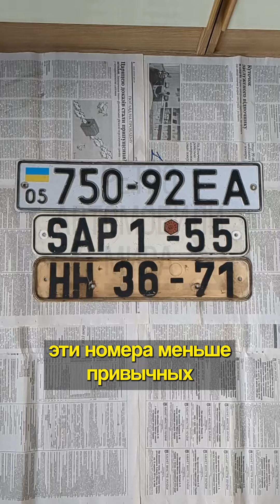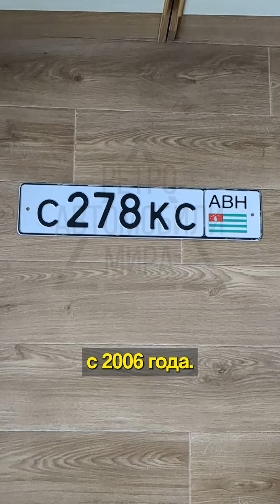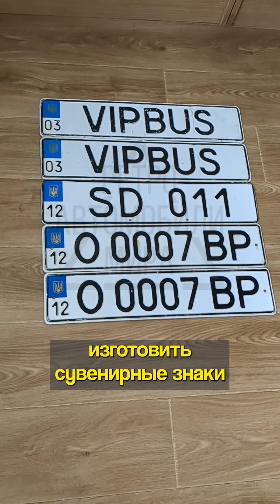ПОПОЛНЕНИЯ КОЛЛЕКЦИИ НОМЕРОВ ЗА ИЮЛЬ